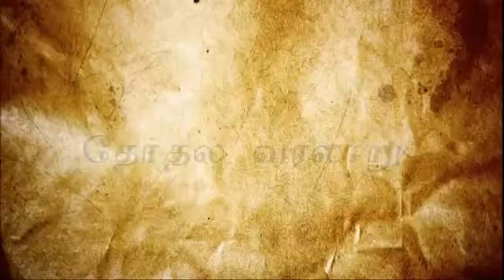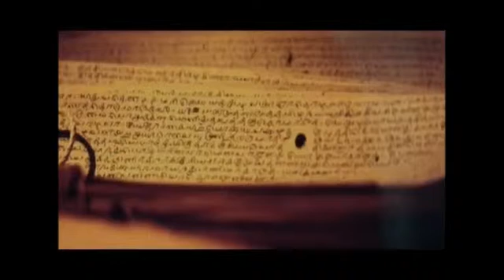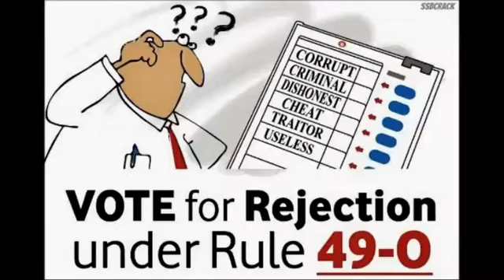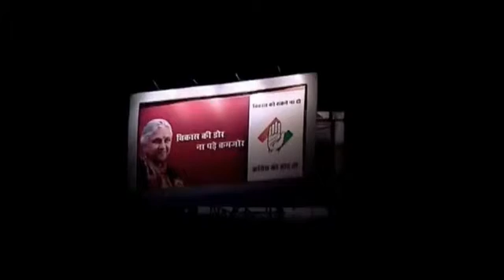Oru Viral Osai Documentary 2016 by SNMV CAS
Directed by T.Revi
& Team
Team Head : Mr.M Dinesh
SNMV College of Arts & Science